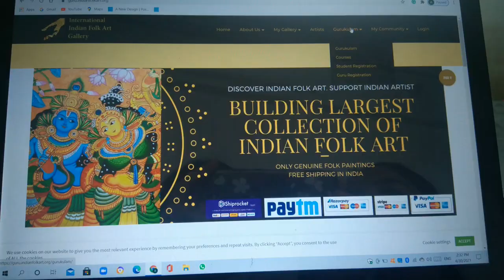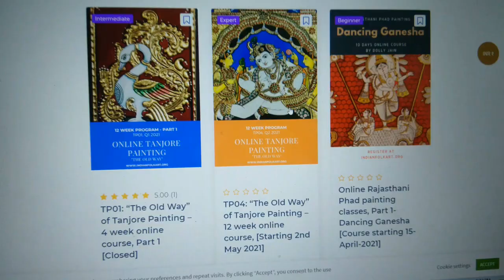How To Learn Learn Indian Folk Art Online? FREE Step By Step Tutorial - Gurukulam - E-Learning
How To Learn Learn Indian Folk Art Online? FREE Step By Step Tutorial - Gurukulam - E-Learning - School for Indian Folk Art. Hosted by International Indian Folk Art Gallery

Love Indian Folk Art?
Want to learn with the best value for money?
Want to Learn Indian Folk Art?
Want to Learn Online?
Want to Learn at your own convenience?
Want to learn from the best Artist?

Welcome to Gurukulam, a World-Class Self Learning Platform for students, who want to learn Indian Folk Art. We offer, both Free and Paid Courses

We add new and exciting courses every month. We bring in very high-quality courses and experienced Teachers (Guru) to build courses for our students.

You can enroll for any course, keep track of your progress, interact with your Guru and other fellow students through forums. All students get a course completion certificate.

India is a host to over 40 traditional folk arts. These folk arts have been passed on from generation to generation for over 3000 years.
However, except for a handful, the rest of them are on the verge of extinction. The once-thriving community of artists is now dwindled down to a couple of families fighting to keep the art alive.

We have built Gurukulam, a platform to support and grow our Indian folk art and artists. The platform allows over 40 different traditional folk art styles of India to collaborate in one digital space.

Each artist has their own personal online training school and art gallery with unique branding. We encourage the artist to run their own training classes on Indian folk arts to help transfer knowledge and skills.

The platform has been integrated with the state of art learning management system to deliver university-style online and offline art workshops. Inviting Indian Folk artists and Art lovers to join the movement to revive our thousands of years old beautiful heritage.

This is the beginning of our long journey to recognize Indian Folk Art on the world map!

Senthil Vel
Founder - International Indian Folk Art Gallery